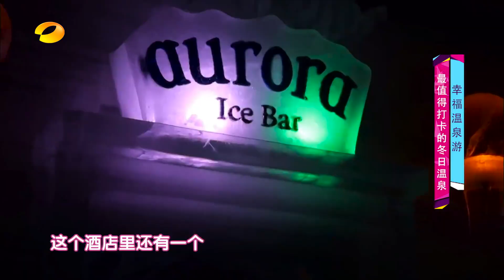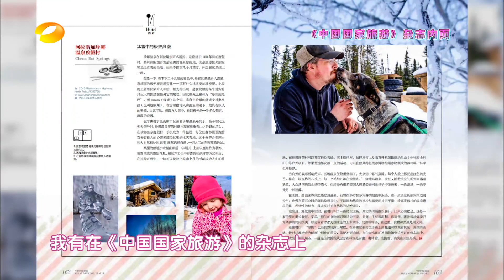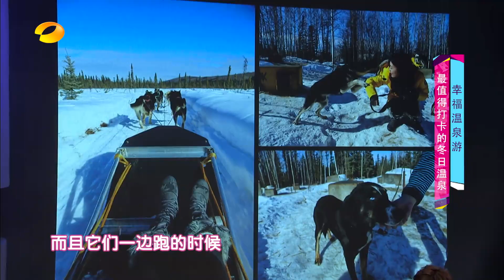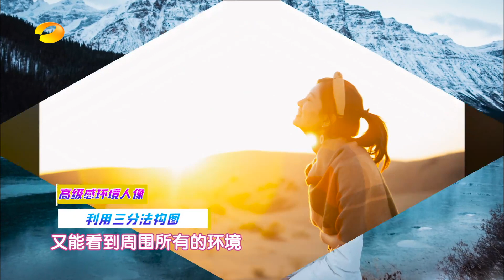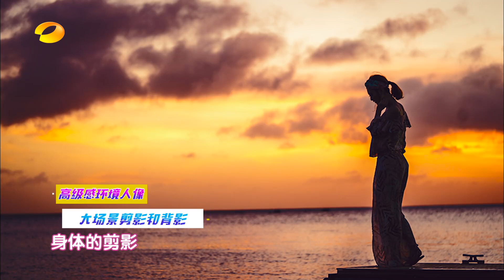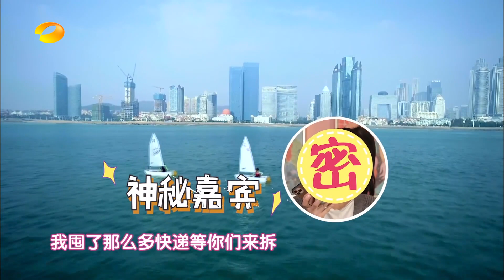《我是大美人》第20191211期 完整版：幸福温泉游 【芒果TV生活风尚频道】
《我是大美人》一档从全方位剖析和服务女性的综艺性时尚节目。